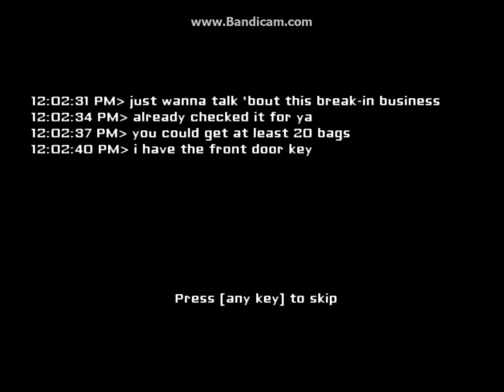Horror Games w/Dylan INTENSE! Eyes Pt. 1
WEWEWEWEWEWEWEWEWEWEWEW